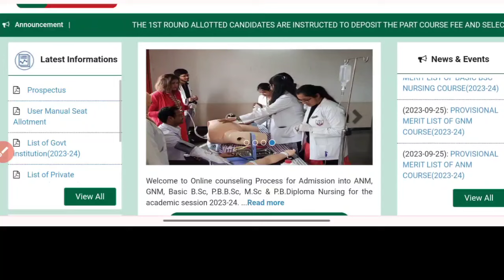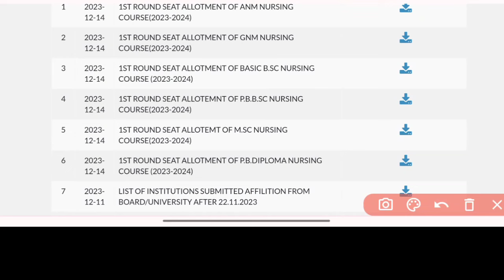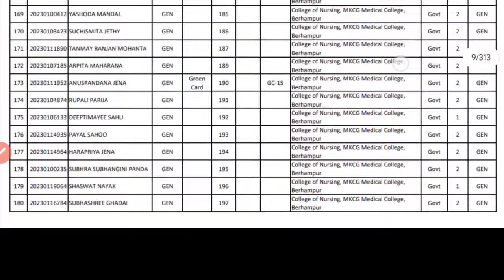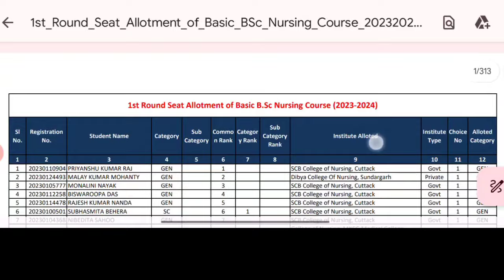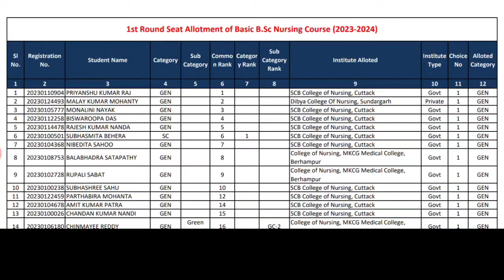📢ଆସିଗଲା 1ST ROUND SEAT ALLOTMENT✅NURSING ADMISSION BIG UPDATE🛑 ନିଜ NAME ଅଛି ନା ନାହିଁ ❓WATCH▶️